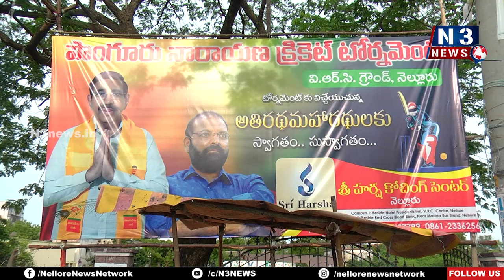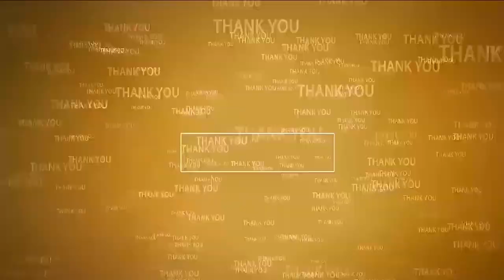యువ‌త కోస‌మే పొంగూరు నారాయ‌ణ క్రికెట్ టోర్న‌మెంట్‌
- విన్న‌ర్‌గా న‌వాజ్ 11 టీం -  ర‌న్న‌ర్‌గా ల‌గాన్ టీం
- విజ‌య‌వంతంగా ముగిసిన‌...పొంగూరు నారాయ‌ణ క్రికెట్ టోర్న‌మెంట్‌
- విజేత‌ల‌కు ట్రోపీతో పాటు...న‌గ‌దు బ‌హుమ‌తి అంద‌చేసిన ర‌మాదేవి